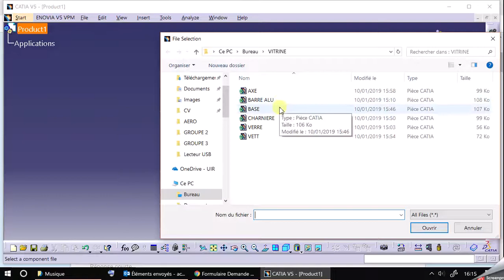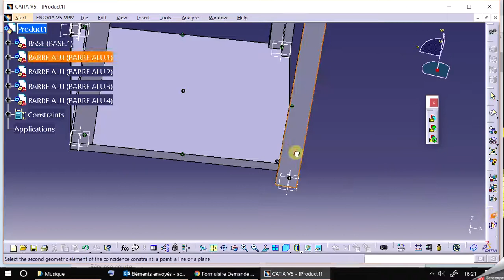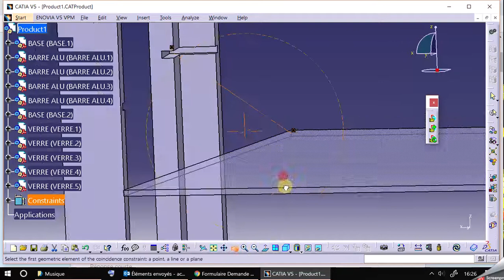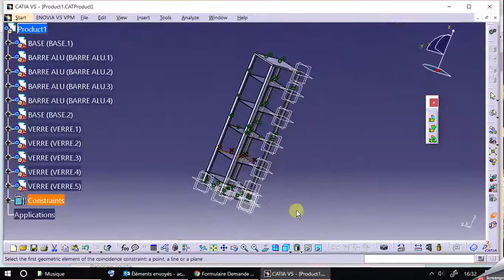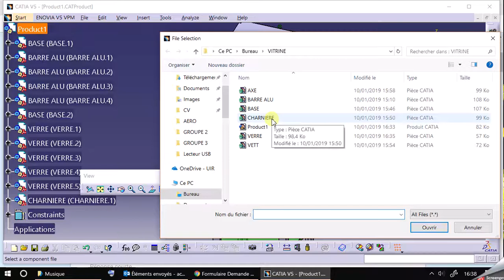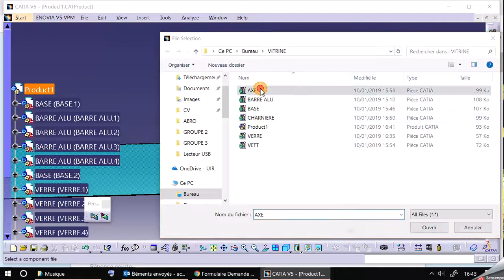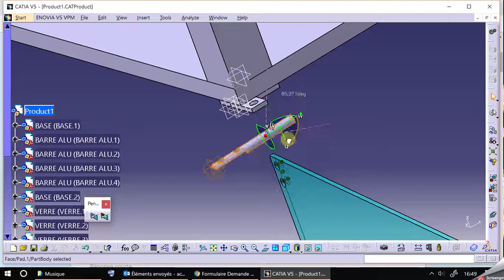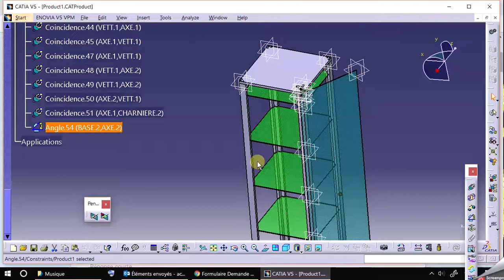ASSAMBLY UNDER CATIA PART 4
video dessin cao
mechanical drowing
mechanical engineering
dessin industriel à la main et cao
comuter aided design video dessin cao
mechanical drowing
mechanical engineering
comuter aided design ASSAMBLY UNDER CATIA PART 4 dessin technique dessin industriel catia catia maroc dessin de batiment mecanique technique ingenieur cad/cam